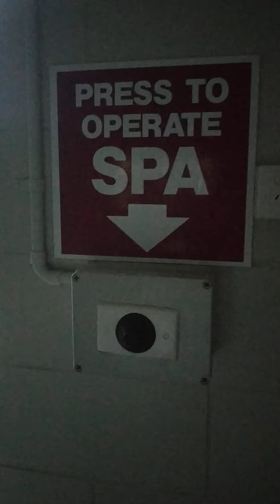Innot Hot Springs Water, Queensland, Austrálie